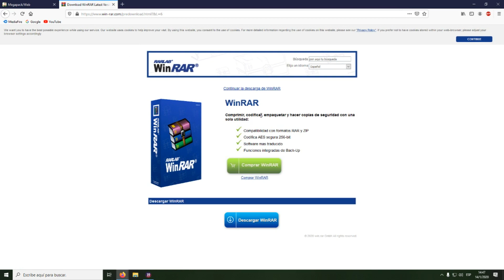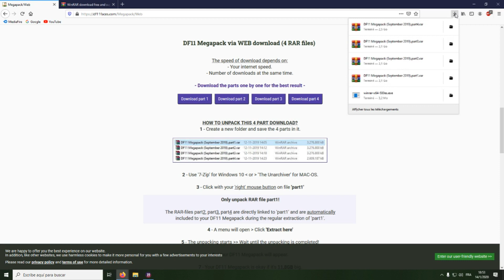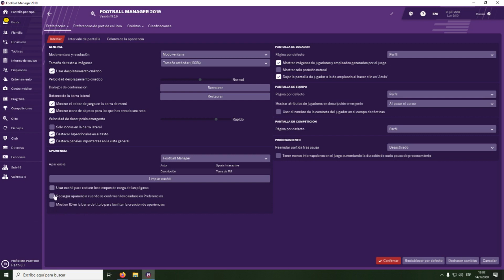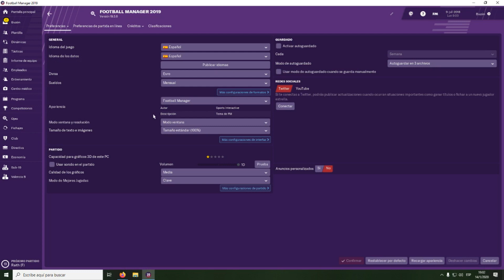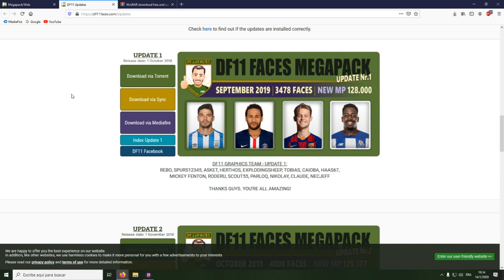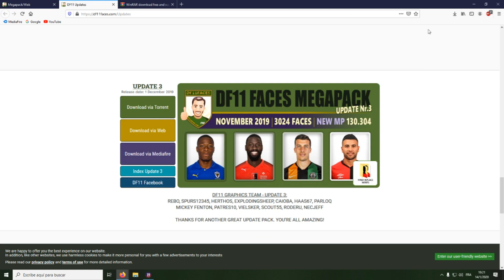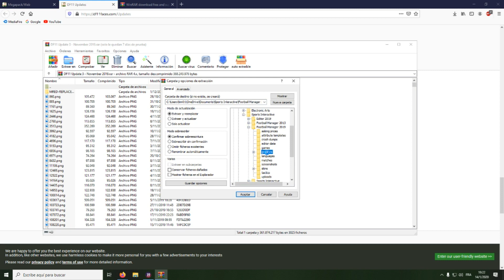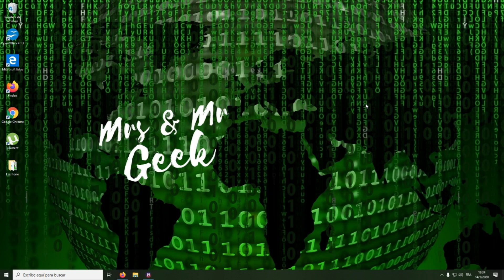Como agregar TODAS las FOTOS (+130 000) de jugadores CUALQUIER VERSION FOOTBALL MANAGER 2016/2021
Acá tienen un tutorial para aprender como agregar al juego y luego poner al día las fotos de mas de 130 000 jugadores en CUALQUIERA de las ultimas VERSIONES de FOOTBALL MANAGER.